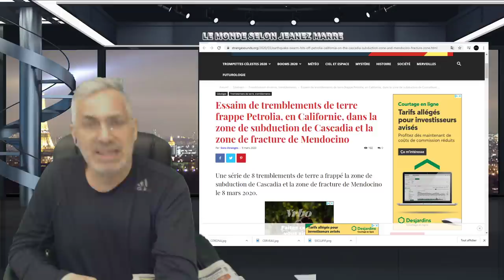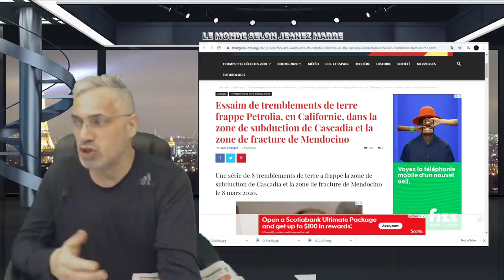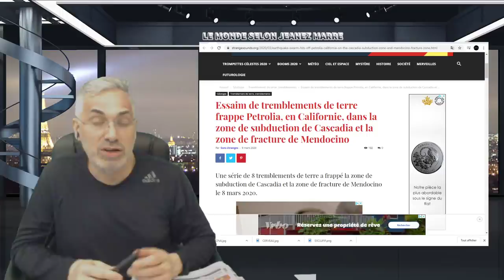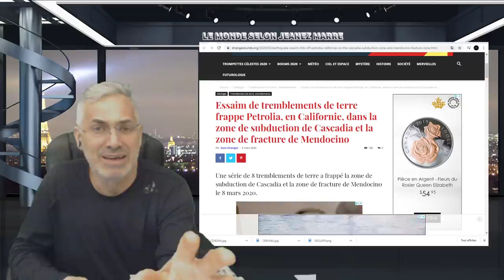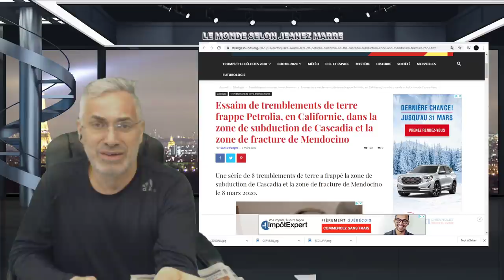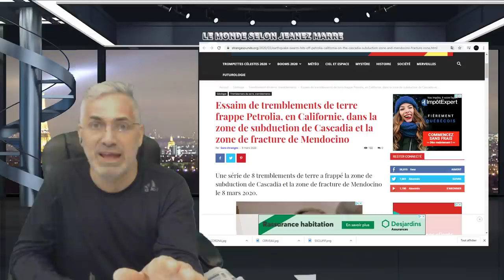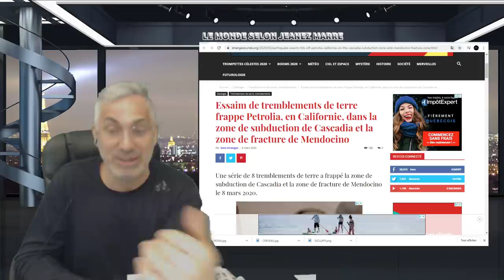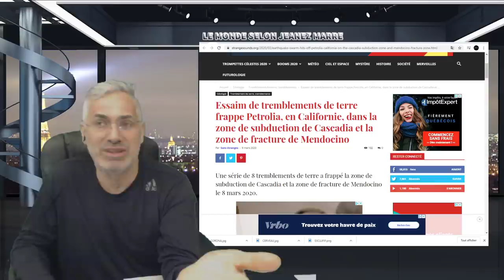EXCLUSIF; J'AI VRAIMENT BEAUCOUP DE DIFFICULTÉ À COMPRENDRE CE QUI VIENT D'ARRIVER AU DANEMARK!